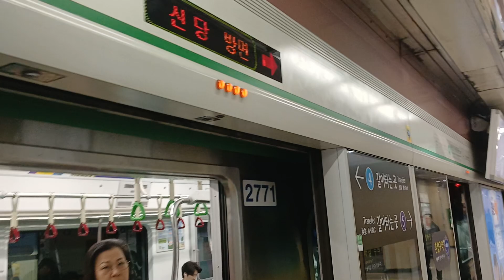2024.04.13 서울2호선 동대문역사문화공원역 신당방면 내선순환행 271편성 8시15분 차